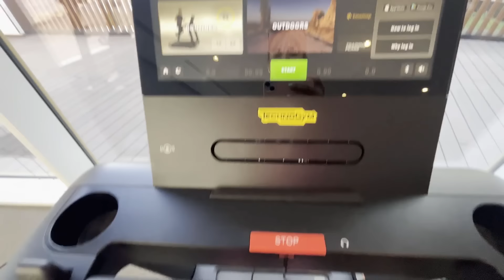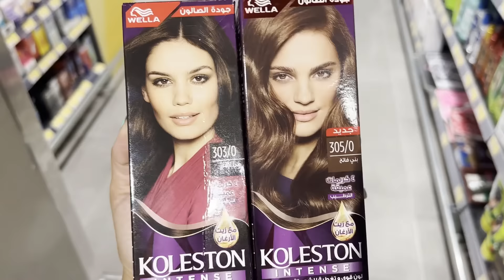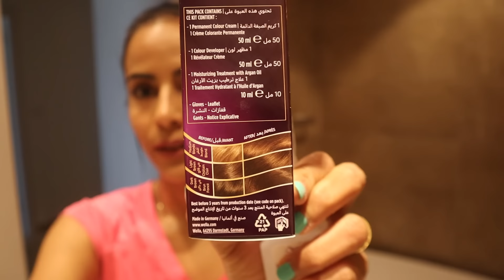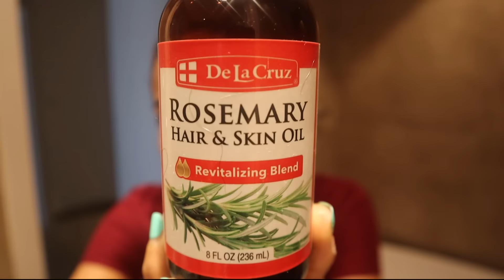قصيت شعري - ردة فعل زوجي | CUTTING MY HAIR AT HOME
كل المنتجات التي تم عرضها بالفديو موجودة علي هذا الرابط